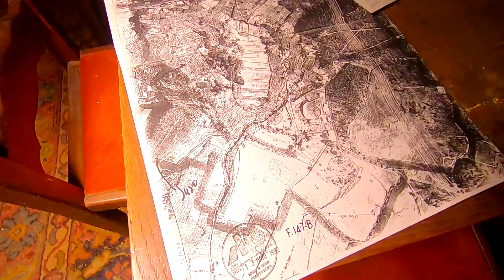VAMOS A UNA MANSIÓN ABANDONADA INTACTA Y NOS ENCONTRAMOS A UN HOMBRE CON UNA MASCARA !!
Vamos de misión exploración urbex a sitios abandonados por Galicia y nos encontramos una mansión abandonada totalmente amueblada con un salón victoriano nos encontramos con un hombre extraño en el sitio misterioso, puede ser el Zombie de makiman?